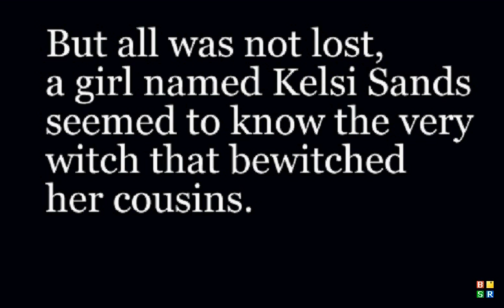VMK - The Crucible